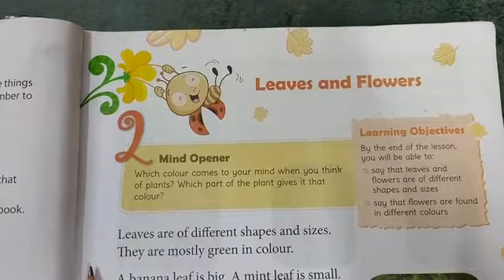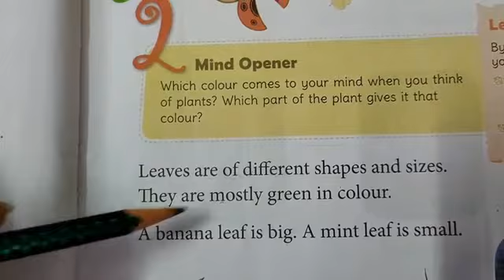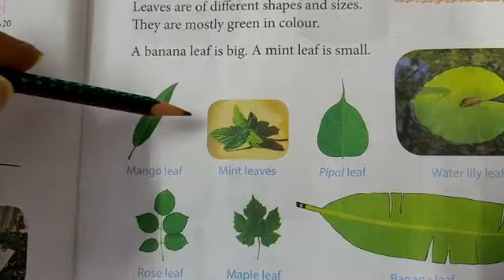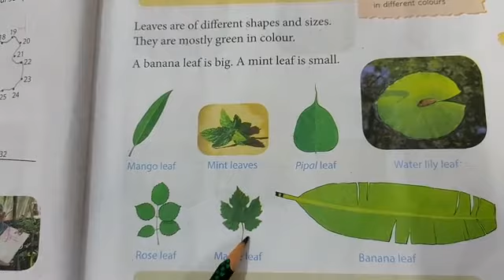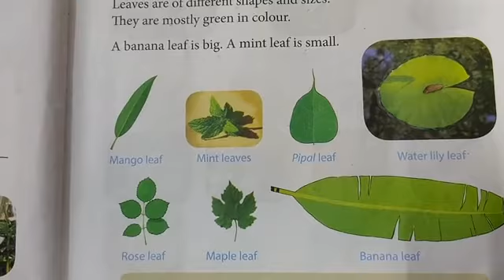Leaves & Flowers/ Grade-1,G.Science, Lessons-2, Reading & Explaination